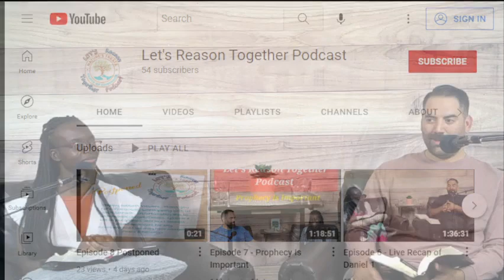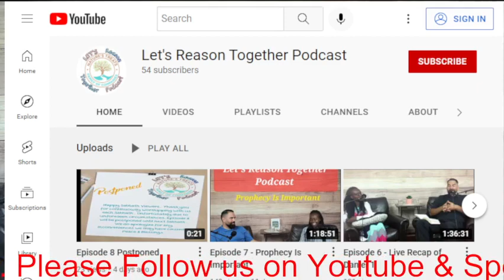Episode 8 - Prophecy is Important-Pt.2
Join Victor and Sheantol this week as they continue to examine Daniel chapter two focusing on verses six through twenty-three. This episode outlines the character of Daniel verses the character of Nebuchadnezar. The pride of Nebuchadnezzar and his angry, rash attitude in crises is contrasted with Daniel's calm, decisive and selfless character in the face of crises. We see how the God of Daniel is shown to be the true God and the religion of Babylon is proven false.